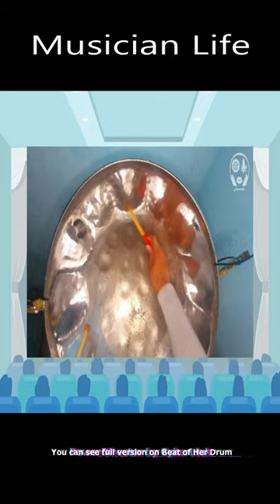The Steel Pan Drum - Your Favorite Caribbean Sounds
The Steel Pan Drum is one of my favorite drums.  Its so unique with its rhythm and sound.  I did not know what it was made of and hope to do a full video about its history and sounds.

You can view the cost of this cool drum along with the Tongue Steel drum, and other cool drums reasonably priced